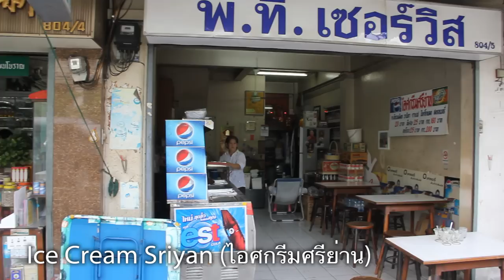Best Durian Ice Cream in Bangkok (ไอศกรีมทุเรียน)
and also my travel and street food

I'm not convinced there's any better sweet dessert in the world than Durian Ice Cream (ไอศกรีมทุเรียน). Well, of course, that is if you like durian - which I happen to absolutely adore! If you don't like durian, you should still try this restaurant out because they also have vanilla ice cream that's wonderful too.

It all goes down at Bangkok's Ice Cream Sriyan (ไอศกรีมศรีย่าน), a little ice cream shop near the Sriyan Market in Bangkok's Dusit area of town. The Thai Chinese owner has been elevated to legendary status throughout Thailand for one thing - his famous Durian Ice Cream (ไอศกรีมทุเรียน) - and that's exactly why I had to have a taste. So after finishing a delightful meal over at the Jungle curry restaurant just down the street, I was hungry for some ice cream. It was just a 5 minute walk and I was excited when I first arrived. My girlfriend had heard that all Thai locals could simply not resist ordering a second bowl after cleaning their first clean.

Ice Cream Sriyan (ไอศกรีมศรีย่าน) is a small family run Bangkok ice cream shop. I of course didn't need to think twice before getting the Durian Ice Cream (ไอศกรีมทุเรียน) which came with sweet durian flavored sticky rice on top. My first bite was simply outstanding, by far the best durian ice cream I've ever had in my life. The flavor was strong but not overly so - I could just sense that he had used the finest and most pungent fruit available in the creation of the homemade ice cream. The durian flavor almost went up my nose a little, similar to a wasabi effect. It was incredible! The sticky rice on top of my bowl was another lovely touch. It wasn't too sweet, but just perfect to switch of the creamy texture of the ice cream. One thing I also liked was that the ice cream wasn't too rich, it was bursting with flavor, but it didn't leave you feeling heavy or sweetened out. This really is the perfect Bangkok durian ice cream!

Like I briefly mentioned above, they also have extremely good homemade vanilla ice cream too, which you can order with the same sweet sticky rice on top, if you're not into durian.

Here's all the information you'll need to visit Ice Cream Sriyan (ไอศกรีมศรีย่าน).
Address: Talad Sriyan Thanon Nakhon Chai Si, Kate Dusit, Krung Thep
Prices: 25 - 30 THB per serving of ice cream (and I can assure you, you'll have at least 2 or 3 bowls)
Hours: 8 am - 3:30 pm
อาคาร ตลาดศรีย่าน ถนนนครไชยศรี แขวงถนนนครไชยศรี เขตดุสิต กรุงเทพฯ
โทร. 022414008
เปิดทุกวัน เวลา 08.00 ถึง 15.30 น.

Music used in this video:
Song Title: Arcane

Also check out my Bangkok travel guide and my Thai food guide